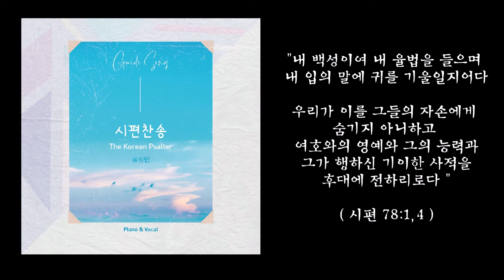시편찬송(The Korean Psalter) _ 시편 78편 1-7절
누구나 시편찬송을 쉽게 배우고 부를 수 있도록 도움을 드리기 위해 제작된 '가이드곡'입니다.

[ 시편 78편 1-7절 ( 고려서원 개정판, 152장 ) ]

곡 : FREE CHURCH 8 6 8 6
작곡 : A.D. Thomson in Cameron's National Psalmist, 1855
번안 : 김준범(고려서원)
노래 : 류성민

⚠️ 각 단의 마지막 음표에 악보에 그려져 있지 않은 페르마타(늘임표)를 붙여서 점2분음표의 길이만큼(3박) 연주했습니다. 참고 바랍니다.

"들으라 내 백성이여~♪"

1. 들으라 내 백성이여 내 입의 교훈과
   큰 비밀을 말하리니 귀 기울일지라

2. 옛부터 이는 우리가 듣고 아는 바요
   우리 열조가 우리에 밝히 전한 바라

3. 이를 우리 자손에게 숨기지 않으며
   그의 영광과 기사를 후대에 전하리

4. 주의 증거와 법도를 세워 주신 것은
   저희 자손에게 전해 알게 하심이라

5. 저희로 후생 자손에 전하게 하시어
   하나님께 그 소망을 두게 하옵소서

▒ 본문 해설 ▒  이 시는 다윗이 죽은 후에 기록된 시로서(칼뱅 주석), 한 편의 설교처럼 느껴지는 찬송입니다. 시인은 과거 하나님께서 자신들을 구원해 오셨던 사역과 은혜들을 언급하면서(78편 후반부), 그들이 본래 어떤 사람들인지, 그리고 하나님 은혜 안에서 살기 위해서는 어떻게 살아야 하는지를 말하고 있습니다.     참된 복이 어디로부터 오는지 자주 잊어버리고서 살아가는 인간의 어리석은 모습은 오늘의 우리나 과거의 이스라엘 백성이나 다르지 않았습니다. 그래서 시인은 간절한 마음으로 백성들을 부르며 호소합니다(1-3절). 하나님의 은혜와 복을 현재에 누리고 또한 후대에까지 이어가기 위해서는(4-6절), 오직 하나님께만 소망을 두며 하나님이 행하신 일과 그 말씀을 잊지 않고 그분을 온전히 신뢰해, 그분의 말씀에 순종하며 살아야 한다고 말입니다(7절).

▒ 말씀의 교훈 ▒  우리가 현재 지금의 자리까지 어떻게 올 수 있었을까요? 우리의 치열했던 고민과 노력의 결과일까요? 순전히 그것만으로 가능했을까요? 그렇다면, 우리가 그 치열하게 고민하며 노력할 수 있었던 것 자체는 어떻게 가능했을까요? 내가 본래 가지고 있던 능력이며 지혜였을까요? 아니면 혹시, 지나온 인생을 돌아볼 때 후회뿐이신가요? 현재의 내 모습이 별로 만족스럽지 않으신가요? 다시 과거로 돌아간다면, 지금보다 더 나은 현재의 상황이 우리에게 주어질 수 있을까요? 더 좋지 않은 상황이 펼쳐질 가능성은 전혀 없을까요? 하나님이 아니었다면 우린 어떻게 되었을까요?      다 하나님이 하신 일들입니다. 우리에게 필요한 만큼 적절하게 주신 은혜의 결과요 선하신 뜻을 이루기 위한 과정입니다. 우리보다 우리를 더 잘 아시는 하나님께서 인도해 오신 인생입니다. 하나님이 우리에게 어떤 자비와 은혜를 베푸셨는지, 무엇을 도우시고 이끌어 오셨는지 생각해 봅시다. 다시 정신을 차리고 하나님이 베푸신 은혜에 감사합시다. 하나님이 하신 일들과 지혜의 말씀이 가장 선한 줄로 믿고 그 말씀에 순종하며 살아갑시다.